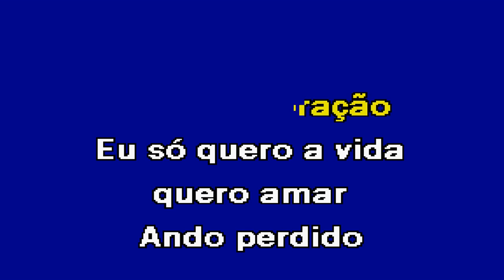QUERO ALGUÉM Duo Art Band Karaoke